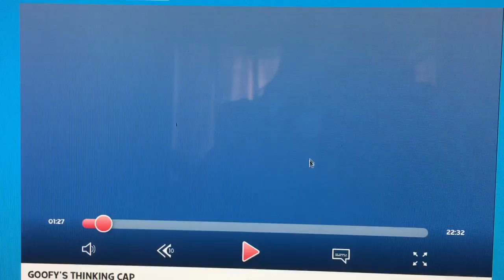Goofy's Thinking Cap and Mickey's Silly Problem Title Cards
I made another double title card video. The two titles are Goofy's Thinking Cap and Mickey's Silly Problem. Maybe in Goofy's Thinking Cap, Vivian will want to know about Kirby to Goofy until Mickey shows up. But Mickey will be sleepwalking under a spell. That'll be a great idea.